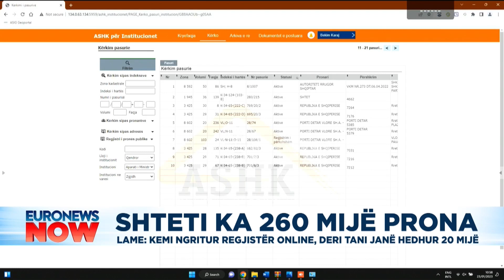Shteti ka 260 mijë prona, Lame: Kemi ngritur regjistër online, deri tani janë hedhur 20 mijë